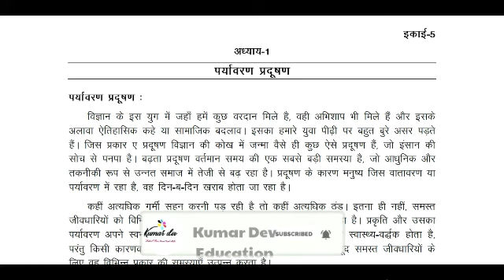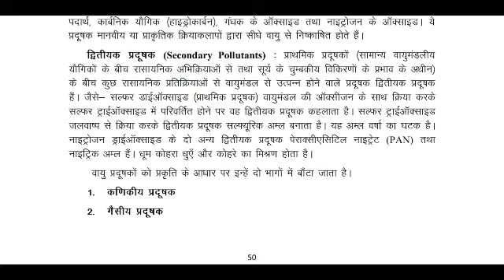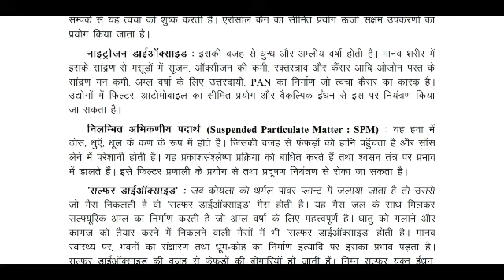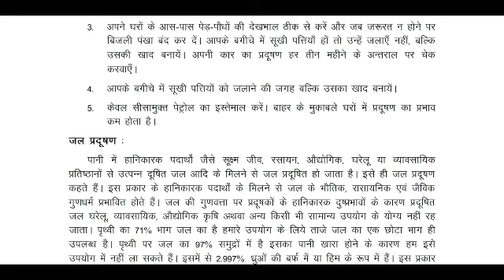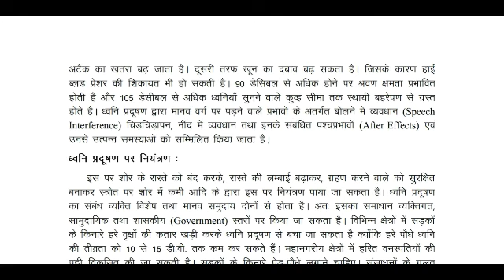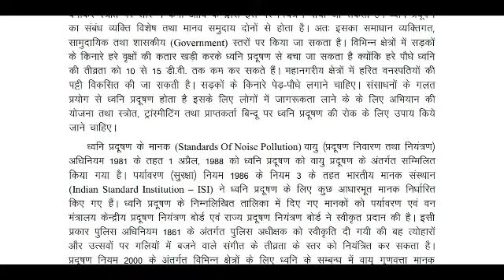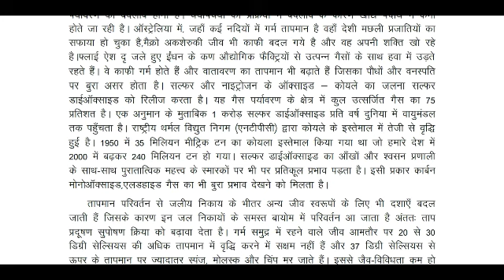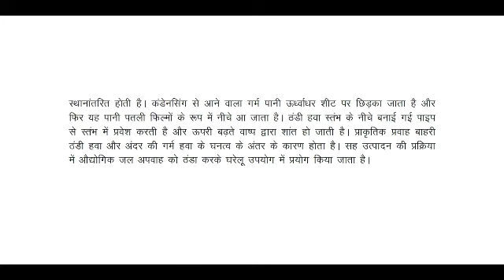इकाई 5 अध्याय 1 पार्यवरण प्रदूषण Enivmenter Science EVS by Kumar Dev Education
click to bell icon for more updates